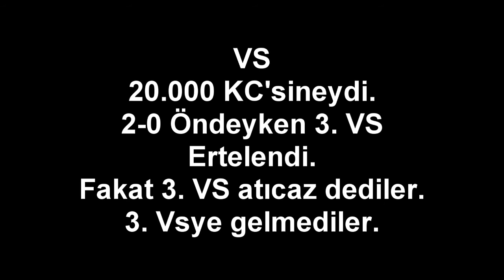ProGamers'dan Exalted'e TOKAT MOVİE [20.000] KC'SİNE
ATILAN İFTİRAYA CEVAP DB PRİESTLERİMİZDE TBL VARMIŞ.Seri db torment subside VS.
20.000 KC YERİNE 20.000 kcye yakın item aldık.